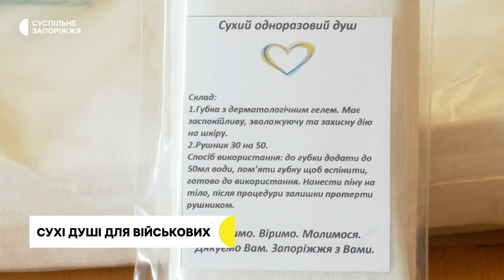Жителька Запоріжжя виготовляє сухі душі для військових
Жителька Запоріжжя Олена Черткова займається виготовленням сухих душів для військових, ними бійці можуть скористатися в польових умовах. Жінка витрачає на це кошти з власного бюджету. Нині це близько семи тисяч гривень на місяць.